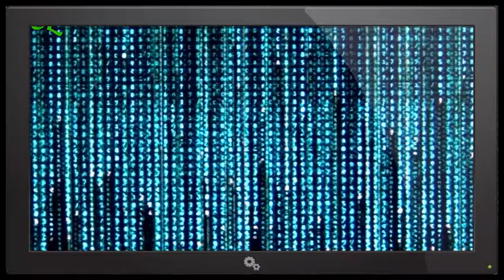Worshipping the Devil, Strange and Satanic Rituals All In Switzerland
Please watch with curiosity only.